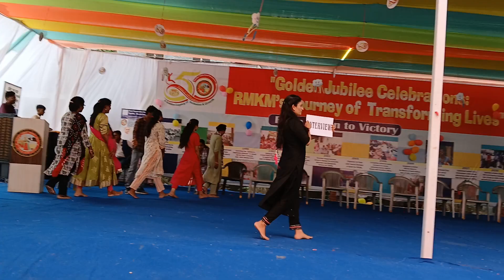RMKM Golden Jubilee Celebration | Dance Performed by CBR Staff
Rmkm Chachiyawas Marks 50 Years of Empowering Persons with Disabilities! A Golden Jubilee Celebration Focused on Progress Rajasthan Mahila Kalyan Mandal (RMKM) in Ajmer, Rajasthan, commenced their 50th year anniversary with a heartwarming ceremony! This momentous occasion wasn't just about celebrating the past, but also about paving the way for a brighter future for persons with disabilities (PWDs). Dance performed by Dance Performed by CBR Staff ( A unit of RMKM Ajmer) during RMKM 50 years golden jubilee celebration